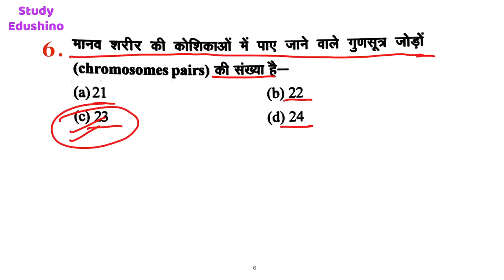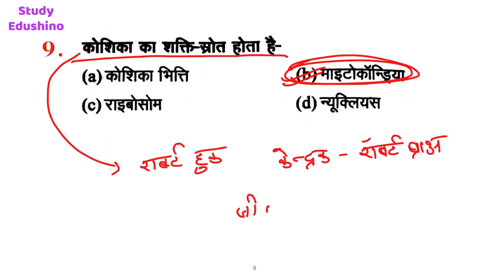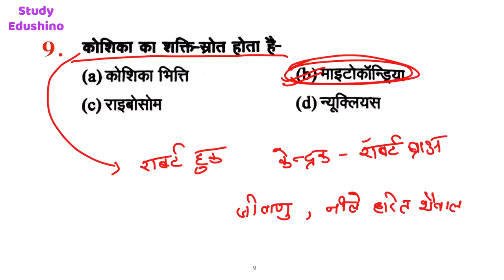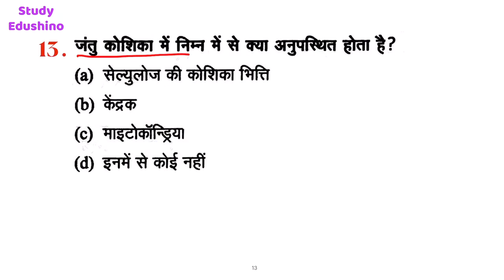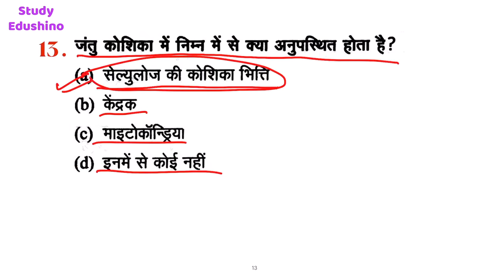supertet ,uptet , kvs, lt grade, latest question gk gs evs 2021, by Shireen ma'am